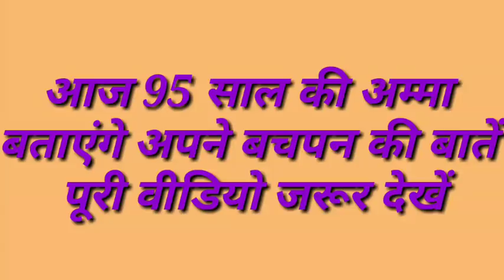95 साल की मेरी अम्मा का यह वीडियो नहीं देखा तो क्या देखा आपने ||जरूर देखिए